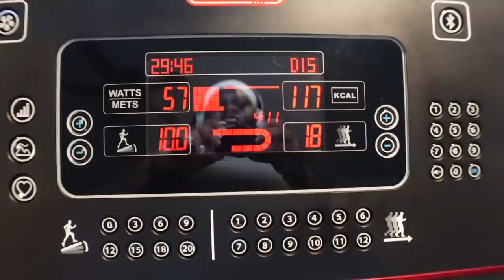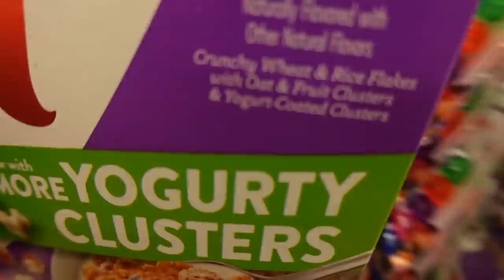VLOG — intentionally acting like the person I want to become …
Product links ✨
Glass boytles for juicing
Head bands
Dog paw cleaner
Meal prep containers
Tennis balls
Pink heels
Black loafers
Gold bag
Amazon necklace
Water jug
Soap holder exfoliater
Table top fire pit
S’mores maker
Skims body suit
Skims soft lounge boxers
Skims soft lounge tank

Mrs. meyers spray
Led candle lights
Glass cup with bamboo lid

Phone light

Phone tripod

Packing cubes
Travel perfume

Brown woven bag
Nude heels
Gold heels
Tan heels
Dior scarf